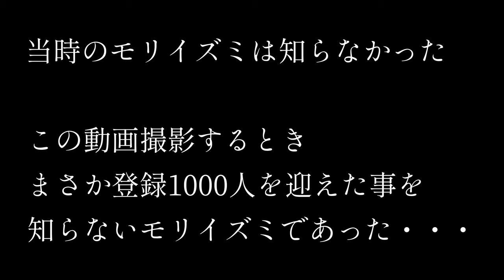【バドミントン系YouTuber】みんなの距離を縮める企画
ついに500人!
【皆様のことについて教えてください！】
コメント欄にてお願いします！！

こんにちは！
モリイズミです😌

みなさん！
突破しましたー🥳

…あれ！？
お気づきの方もいらっしゃるかもですが
一気にとばして1000人
突破しました〜👏👏

みなさんのおかげです！！

次回1000人お祝い動画🎉
楽しみにしていて下さいね〜☺️☺️

｢たくさんの方に笑顔届けたい｣

・拡散すればするほどプレゼントの本数が増えますっ🥰

チャンネルが大きくなれば
もっとたくさんプレゼント企画もやっていく！！
大きくなって
たくさん全国で交流会できるように！！

みんなと
バドミントンしたいな〜😊😊

今出来ることを【前向きに】
生きる！！☺️

〜毎日毎日
元気に明るく前向きに生きている
モリイズミから
感謝を込めて
企画を練ってます！！〜